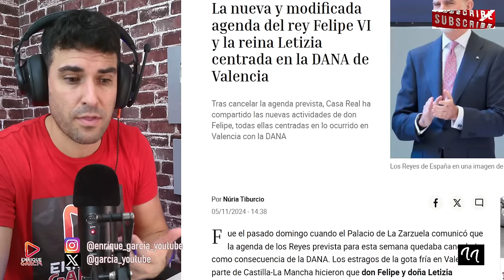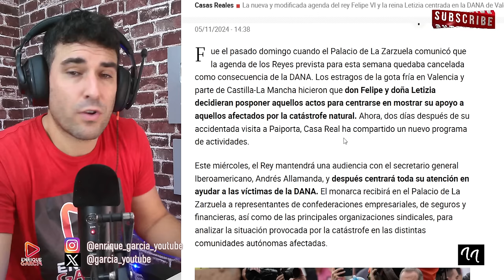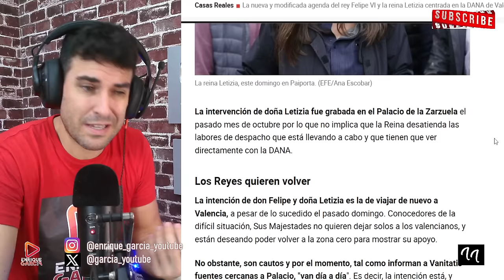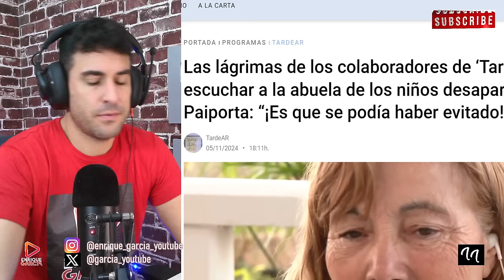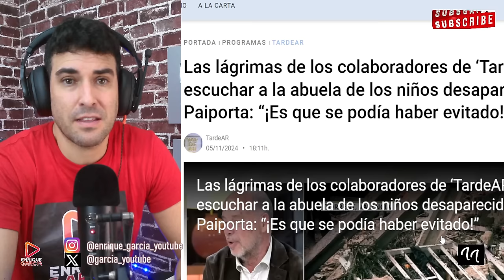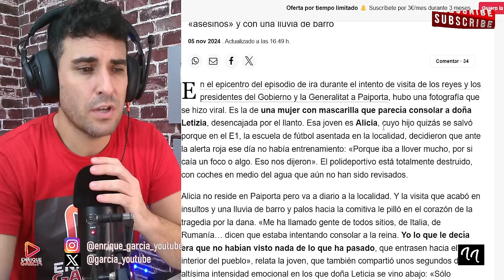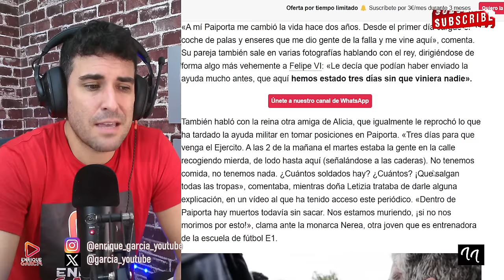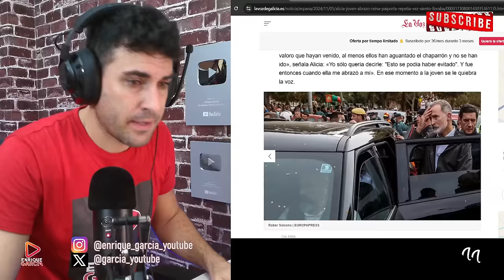REACCIÓN de la reina LETIZIA, tras RECIBIR el BARRO en la cara y COMUNICADO URGENTE próximos días